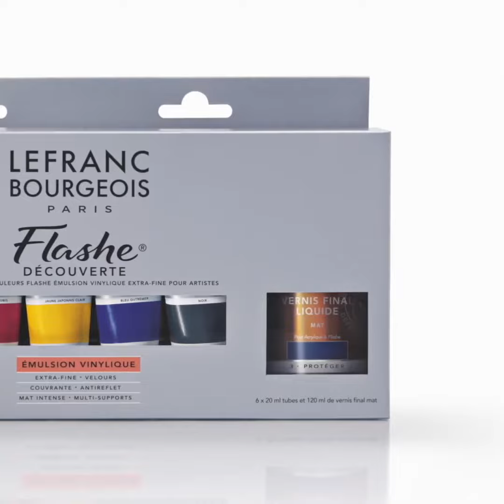Lefranc & Bourgeois Flashe 'Absolute Colour on Any Surface' Tutorial